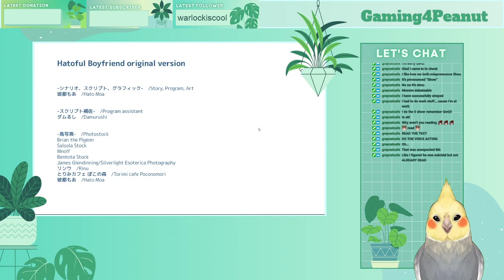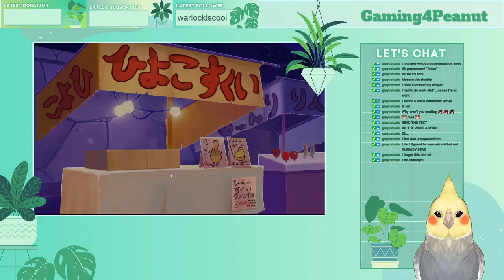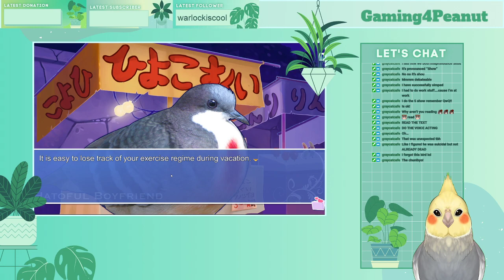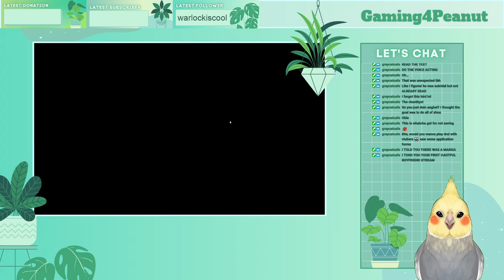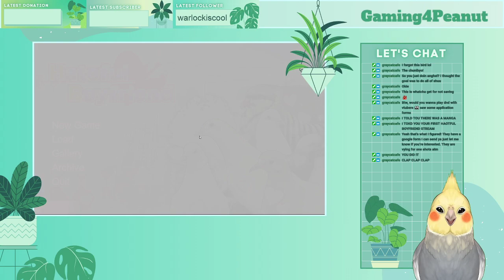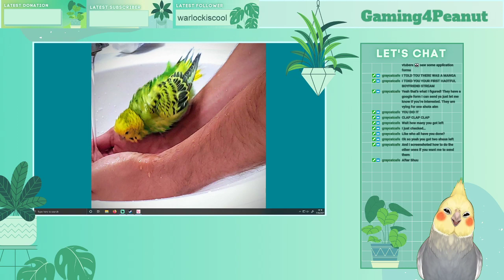Hatoful Boyfriend: Who likes they shy bois? DIS BIRB